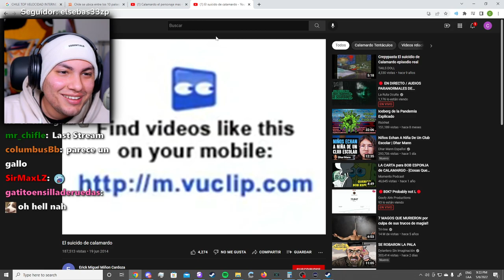Cristian edgy se ríe del suicidi0 de Calamardo 😞😞